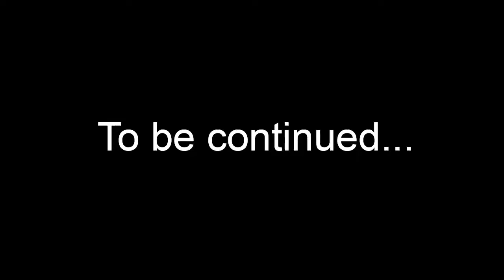SML Movie Pokemon Part 4 #2